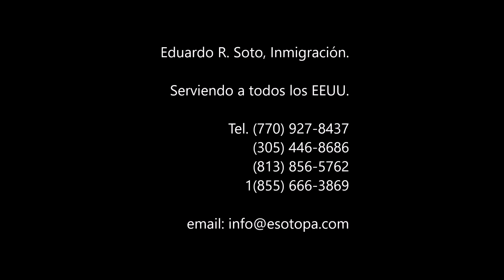Mediante perdón cubano obtiene ciuadadanía de USA: Eduardo Soto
Oficinas en Tampa, Miami y Atlanta.

T. (855) NO-ME-VOY

En la oficina de Eduardo Soto & Associates cada caso es una familia. Entendemos que legalizar su estado migratorio es la parte más importante para alcanzar su sueño americano.

Proponen licencia para indocumentados en Florida